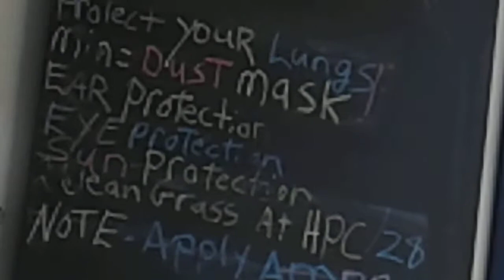ATMOSPHERES SCATTERED LIGHT CONDENSED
FREQUENCIES FROM SPACE AFFECT SOUND WIND LIGHT AND HUMAN BEINGS AS WELL AS ANIMALS